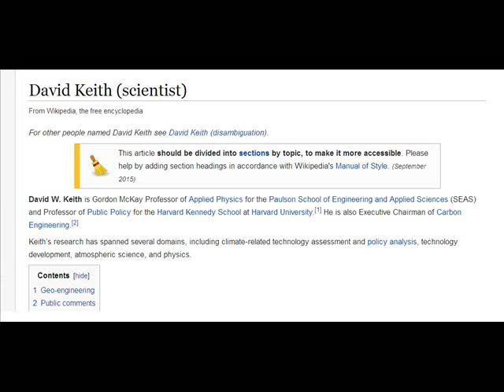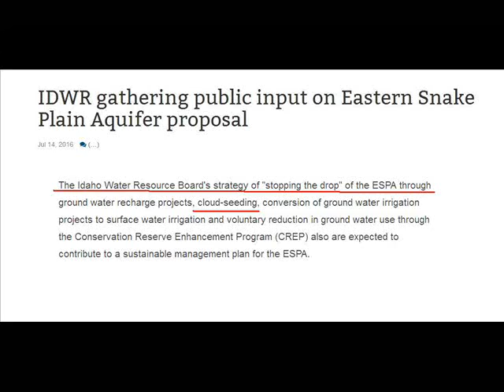International Weather Wars - USA - 16 July 2016 - Geo Engineering / Cloud Seeding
YOUR GOVERNMENT IS NOT TELLING YOU EVERYTHING :
PLEASE RESEARCH AND MAKE YOURSELF AWARE OF:

Morgellons
The Regulation of Geo Engineering - 221

Search U.S. Patent site with number :
www. patft.uspto.gov/netahtml/PTO/srchnum.htm
2550324 - April 24, 1951 - Process For Controlling Weather
3518670 June 30, 1970 - Artificial Ion Cloud
3813875 - June 4, 1974 - Rocket Having Barium Release System to Create Ion Clouds In The Upper Atmopsphere
4042196 - August 16, 1977 - Method and apparatus for triggering a
4653690 - March 31, 1987 - Method of producing cumulus clouds
5628455 - May 13,1997 - Method and apparatus for modification of supercooled fog
5984239 - November 16, 1999 - Weather modification by artificial satellite
6056203 - May 2, 2000 - Method and apparatus for modifying supercooled clouds
6315213 - November 13, 2001 - Method of modifying weather
Original Eastlund HAARP Patent 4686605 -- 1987
5159703 -Silent subliminal presentation system